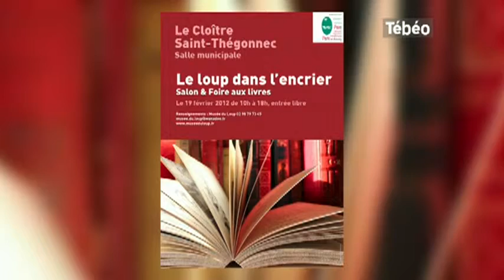Les livres en fête (Brest)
Sites webs/blogs, copiez cette vidéo avec le bouton "Intégrer" !
Brigitte Blot vient nous présenter un salon et une foire aux livres qui auront lieu au Cloître-Saint-Thégonnec. Pour exploitation TV, droits réservés, nous contacter